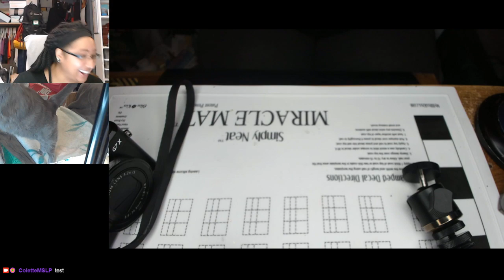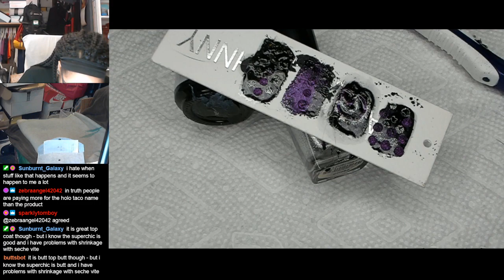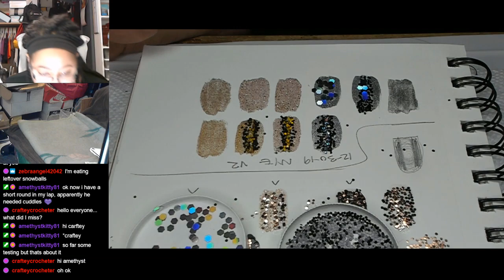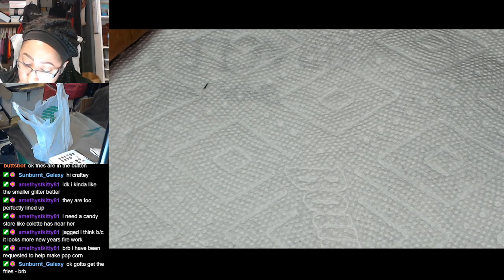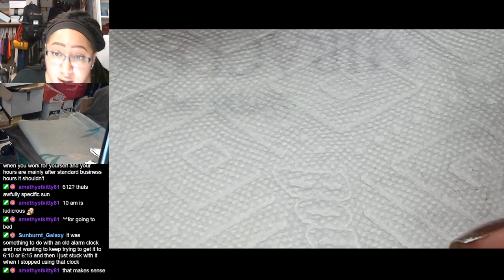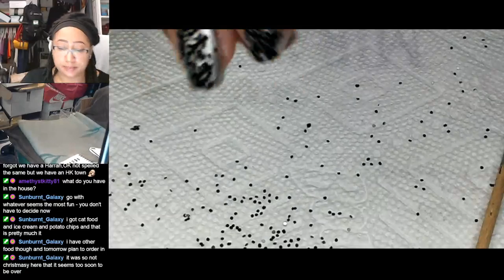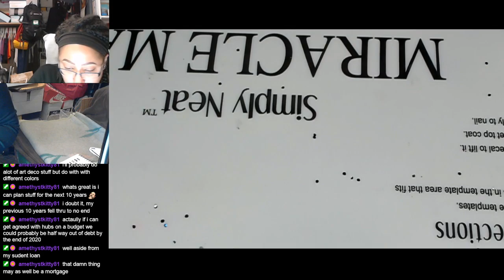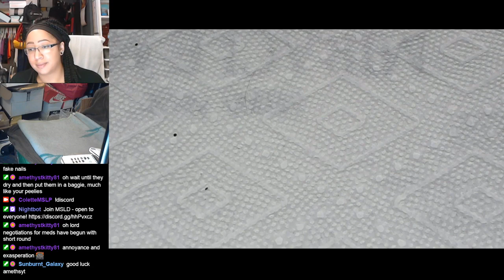Nail Polish Testing | NYE Glitter | Extended Nail Art Tutorial [Streamed 12/30/19]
I didn't want to give up on the glitter - and I'm so glad I gave it a 2nd try!

-Zoya - Trixie
-Zoya - Naked Manicure Glossy Seal Top Coat
-Seche Vite Fast Dry Top Coat
-Small Black & Holo Silver Glitter
Silicone Brush/Tool